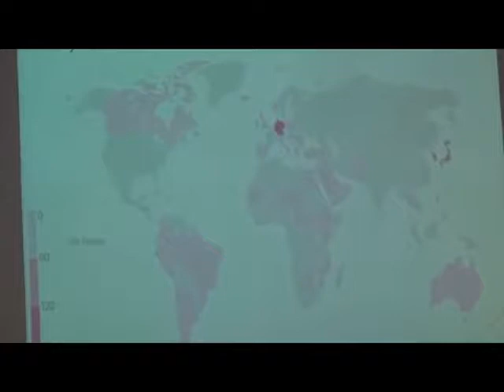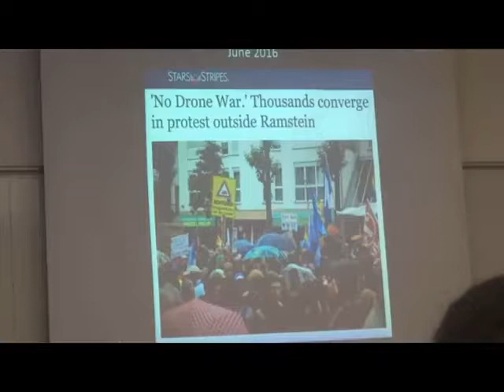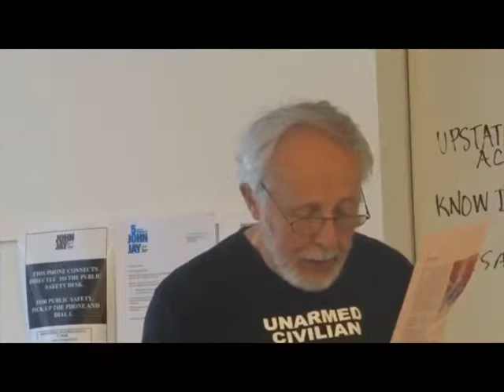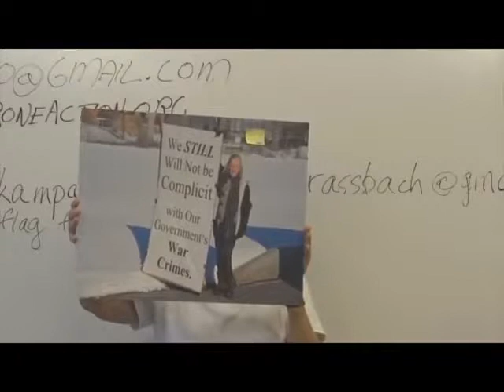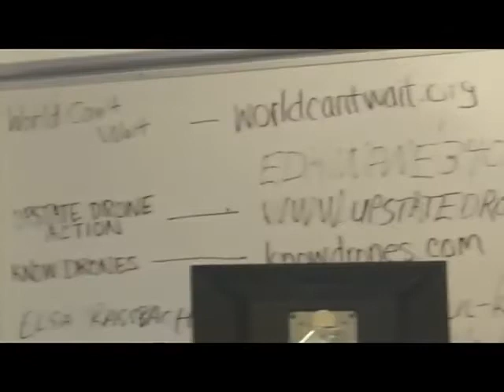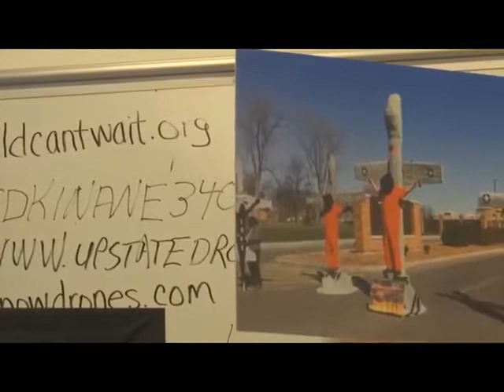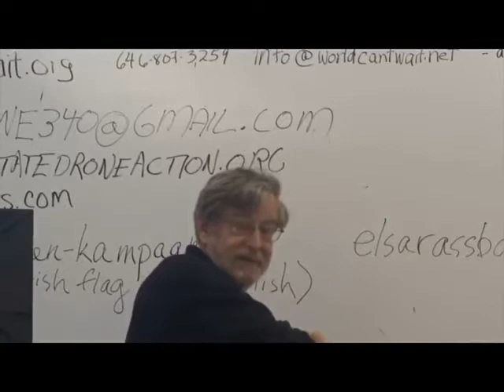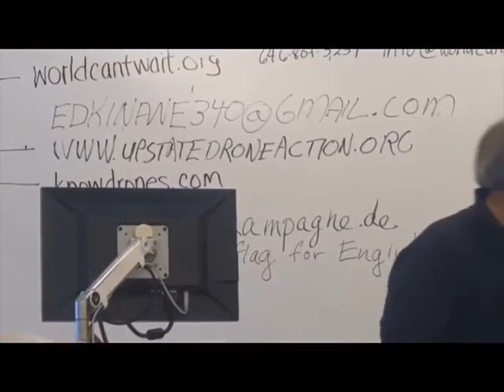War on the World, Trump Style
Donald Trump brags, stating in his inauguration speech: “We assembled here today are issuing a new decree to be heard in every city, in every foreign capital and in every hall of power. From this day forward, a new vision will govern our land. From this day forward, it's going to be only America first -- America first.” He says he will "fill up" Guantánamo with "bad guys" and may direct the military to openly torture. He promises HUGE increases in military spending, and expansion of the military. Since Trump has been Commander in Chief civilian casualties have spiked. And now, Trump is threatening North Korea, and the entire planet, with nuclear war. How should we respond and resist?

Debra Sweet, Director, World Can't Wait
Elsa Rassbach, German-American co-founder German Drone Campaign
Nick Mottern, Coordinator, KnowDrones.com
Ed Kinane, Anti-Militarist Activist

Filmed and edited by Cat April Watters.